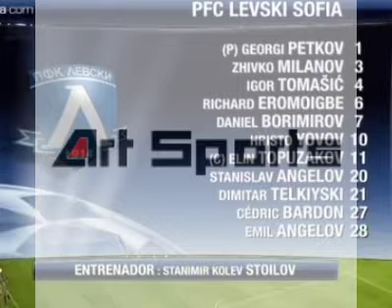Barcelona vs Levski sofia (5-0) 2006/2007 UCL match